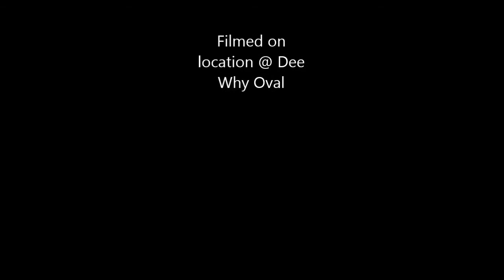DYFC U12's (4) Vs Beacon Hill 2013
Extended highlights of Dee Why's U12/4, the top competitive junior side in their clash with Beacon Hill. Watch out of some clinical finishing and congratulations  from the club for reaching the grand final. Rpt George Bamgbose